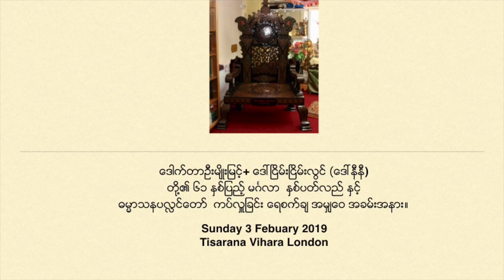ဓမၼာသနပလႅင္ေတာ္ ကပ္လႉျခင္း ေရစက္ခ် အမွ်ေဝ အခမ္းအနား။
ေဒါက္တာဦးမ်ိဳးျမင့္ ႏွင္႔ ေဒၚၿငိမ္းၿငိမ္းလြင္ (ေဒၚနီနီ)
တို႔၏ ၆၁ ႏွစ္ျပည့္ မဂၤလာ  ႏွစ္ပတ္လည္ အထိမ္းအမွတ္၊
ဓမၼာသနပလႅင္ေတာ္  ကပ္လႉျခင္းအား ေရစက္ခ် အမွ်ေဝ အခမ္းအနား။
၂၀၁၉ ခုုႏွစ္ ေဖေဖၚဝါရီလ ၃ ရက္ေန႔ တနဂၤေႏြေန႔။